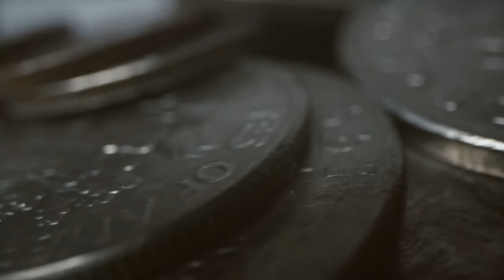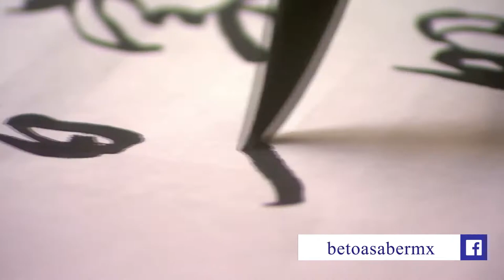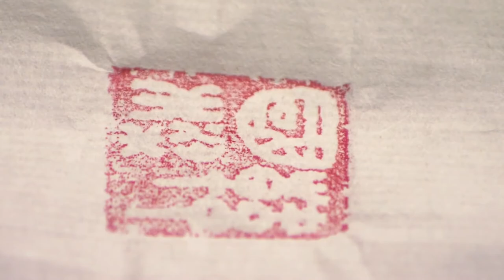La historia a través de... EL SELLO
Descubre el camino que los sellos han supuesto en la historia de la humanidad. Un objeto lleno de significados y significaciones que ha perdurado por miles de años.